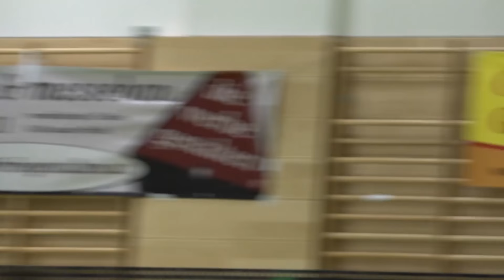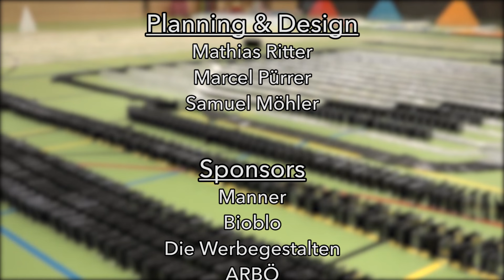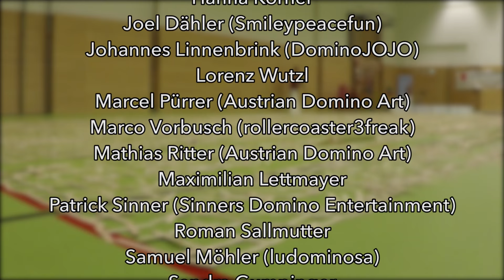3 Guinness World Records - The Domino Show!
3 Guinness World Records - Long Version (English subtitles)

✒ Falldown starts at 14:45

This is the long version of our record-breaking event, including the show with lots of additional information and new camera angles. English subtitles are availible, special thanks to millionendollarboy:

The following records were broken on March the 22nd:
* Most disc cases toppled in a domino fashion - 10,266 disc cases
* Largest stick bomb - 40,910 sticks
* Longest domino wall - 40.14 m / 131.69 feet long

A team of 22 (see below "builders") built this gaint chain reaction in only 4 days. Ulf Schöttl, the marketing director of Manner, toppled the first disc case. The stick bomb was activated by mouse traps and stopped after 2 seconds. It continued again after around two minutes without any interference from outside. The total number of dominoes that we set up was 80,000.

Builders:
Alexander Dings (Annodominovideos)
Alexandra Benz (DominoERDMANN)
Benedikt Becker
Christian Engelbrecht
Daniel Engelbrecht
Dominik Kerzl
Eva Schmittner (ND Domino)
Hanna Körner
Joel Dähler (Smileypeacefun)
Johannes Linnenbrink (DominoJOJO)
Lorenz Wutzl
Marcel Pürrer (Austrian Domino Art)
Marco Vorbusch (rollercoaster3freak)
Mathias Ritter (Austrian Domino Art)
Maximilian Lettmayer
Patrick Sinner (Sinners Domino Entertainment)
Roman Sallmutter
Samuel Möhler (ludominosa)
Sandra Gumpinger
Sascha Wilzewski (dominofan0803)
Simon Heinzelmann
Theresia Poosch

Manner
Bioblo
Die Werbegestalten
ARBÖ
Wiesbauer
Niederösterreichische Versicherung
Hydro
Salem Shirts
Wolfgang Ritter e.U.
Lugus
HLUW Yspertal
Bezirksleitung Lackner für die OVB
Tscherny
Fahrschule Zimmerer
Suzuki Mayer Tulln
Raiffeisen

✒ ABOUT US
We realize professional domino projects as known from the former TV show "Domino Day". Our YouTube channel contains more than 100 exciting videos for your entertainment. In the last couple of years we have been awarded over 10 official Guinness World Records titles.